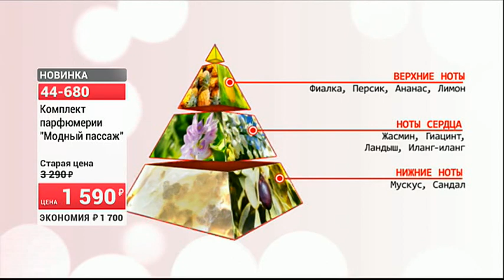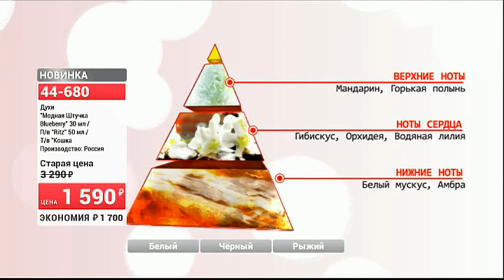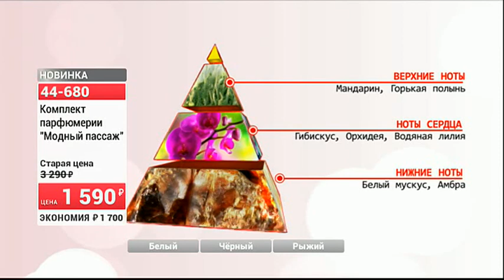Комплект парфюмерии Модный пассаж 3 шт 2509 (Copy 1)